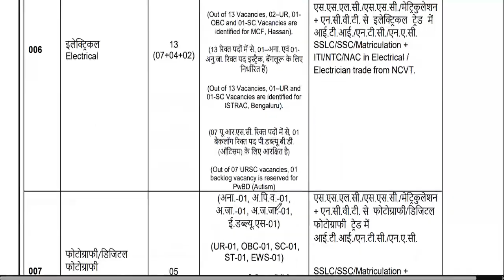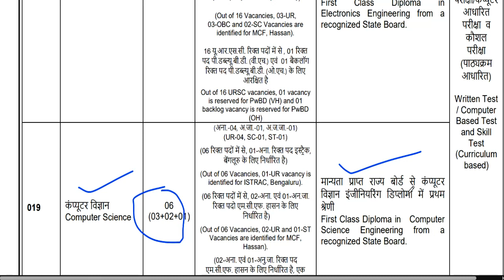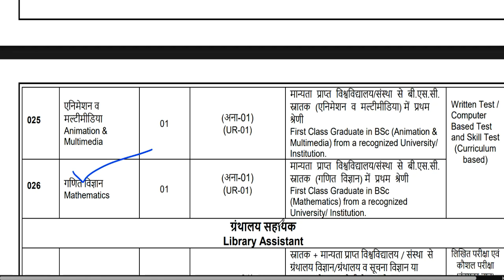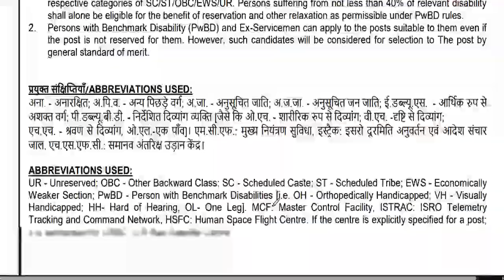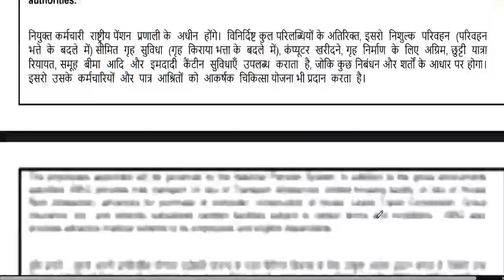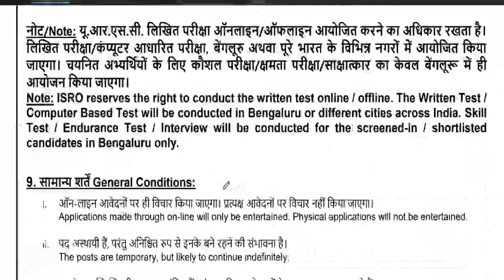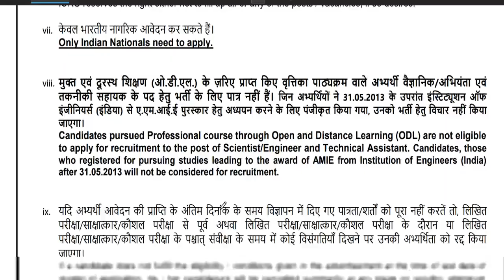ISRO Recruitment 2024 | Permanent Govt Job | Salary- 35000-80000